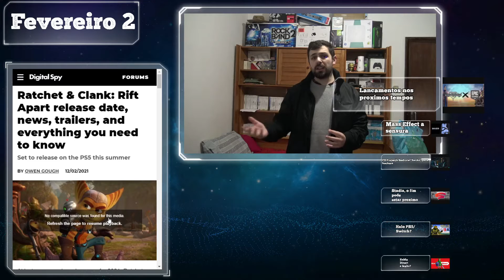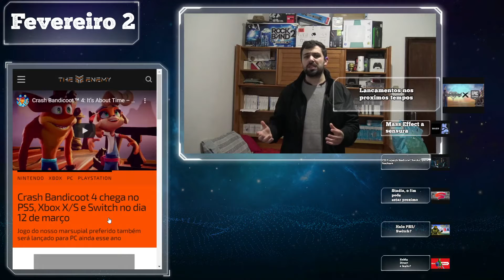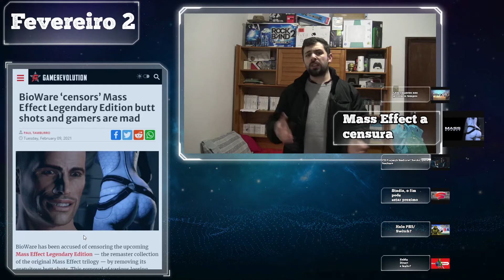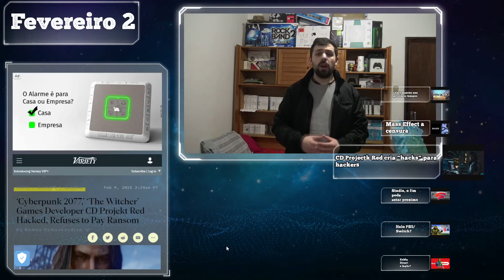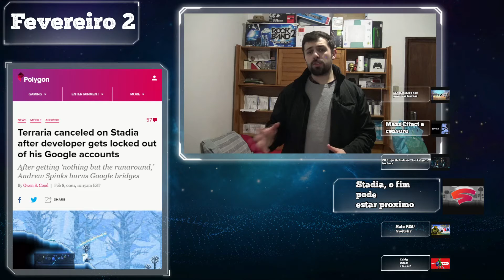Zelda Direct e Leaks?, Lançamentos esperados, Halo em nova plataforma- KMT - Fevereiro 2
Stadia perto do fim!